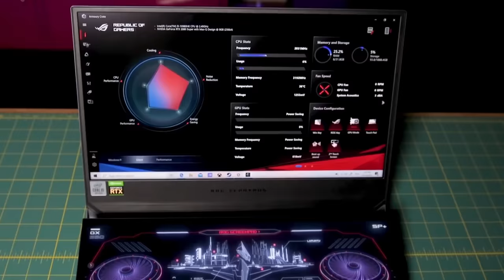7 أسباب ليش لازم تبني بي سي وتسحب على البقية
في هذا الفيديو راح نقنعكم تبنوا بي سي وتسحبوا على الأجهزة المنزلية بشكل كامل
حمل تطبيقنا عالهواتف الذكية!